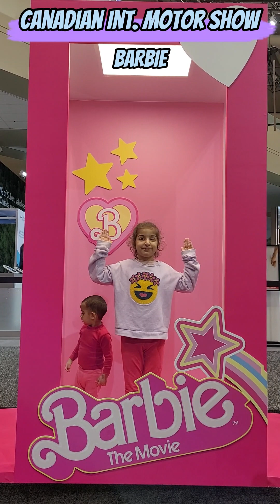Things to do for Kids in Canadian Motor Show | Toronto